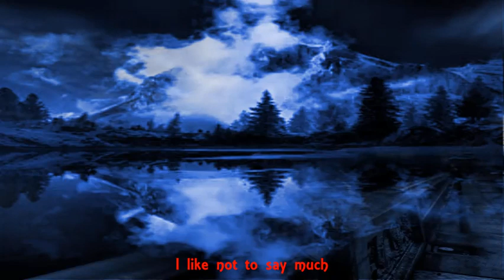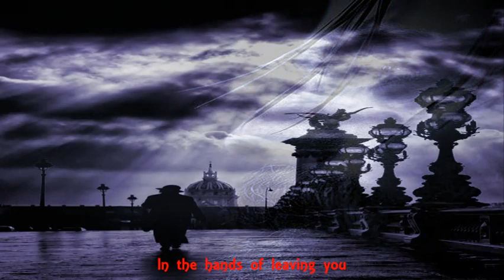Υπόγεια Ρεύματα Μ'Αρέσει Να Μην Λέω Πολλά- I like not to say much English Lyrics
Μ' αρέσει να μη λέω πολλά
μη λέω πολλά
μ' αρέσει να κοιτάω ψηλά
κοιτάω ψηλά στ' ατέλειωτα τραγούδια
με τη σκιά μου να πετώ, να πετώ
να πιάνω αστέρια στο βυθό
στο βυθό, βυθό της μουσικής σου

Κι όταν θα πέφτει η παγωνιά, η παγωνιά
να κάνω κύκλους σαν ολό, ολόγιομο
φεγγάρι στη σκηνή σου

Να 'ταν τα φώτα τα θαμπά, τα θαμπά
να 'ταν αστέρια φωτεινά, φωτεινά
στα χέρια να στ' αφήσω

Μάτια μου ψάξε να με βρεις, να με βρεις
ψάξε στους δρόμους της σιωπής
μοναχός θα σβήνω τη μορφή μου

I LIKE NOT TO SAY MUCH
NOT SAY MUCH
I LIKE TO LOOK UP(WARDS)
LOOK HIGH-UP, TO THE ENDLESS SONGS
WITH MY SHADOW TO FLY, TO FLY
TO CATCH STARS, IN THE DEEP
IN THE DEEP, THE DEEP OF YOUR MUSIC

AND WHEN THE BITTER COLD WILL BE FALLING, THE BITTER COLD
I WILL CIRCLE LIKE (A, THE) FULL, FULL (MOON)
MOON ON YOUR "STAGE"

IF ONLY WERE THE DAZZLING LIGHTS, THE DAZZLING
(IF ONLY THEY) WERE BRIGHT STARS, BRIGHT
TO REST (THEM) IN YOUR HANDS

EYES OF MINE, LOOK FOR ME (TO FIND ME), TO FIND ME
LOOK IN THE STREETS OF SILENCE
ALONE, I WILL BE ERASING MY FORM